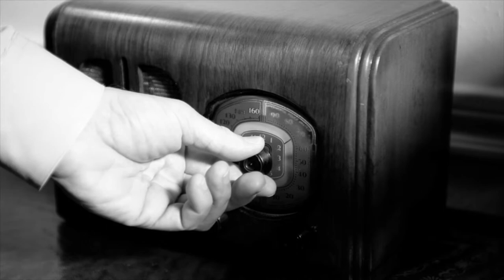Art of Manliness Podcast #91: How Adam Smith Can Change Your Life with Russ Roberts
Originally published November 2014

We’re all familiar with Adam Smith’s landmark work The Wealth of Nations. It’s the work that birthed modern economics and gave us the “invisible hand” of the markets. But did you know that before penning the The Wealth of Nations Smith wrote a book about living a good and virtuous life? It’s called The Theory of Moral Sentiments and the insights Smith makes in it can change your life for the better. In today’s podcast I talk to economist Russ Roberts about his book How Adam Smith Can Change Your Life to find out what we can learn from the father of economics about living the “good life.”

Show Highlights:
Why hardly anyone knows about the Theory of Moral Sentiments
How the impartial spectator in each of us pushes us to be better
Why we need to be “lovely” in order to be happy
Adam Smith’s formula for happiness (and it doesn’t involve getting rich)
Why Adam Smith thought fame was for the birds
How self-deception gets in the way of our moral progress
What Adam Smith had to say about our drive to buy the latest and greatest gizmos
How The Wealth of Nations and Theory of Moral Sentiments complement each other (hint: it has to do with networks and communities)